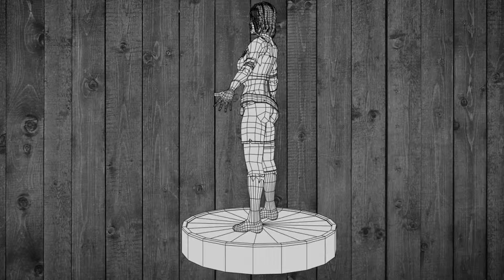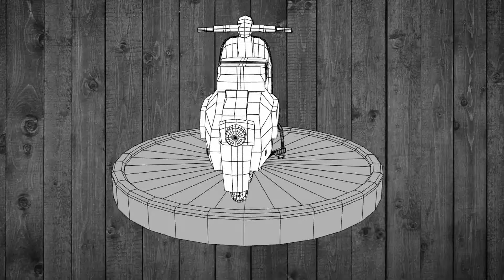3D Modelling Showreel by Creation Multimedia - Kolhapur, Sangli, Ratnagiri, Kudal,Vengurla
3D Modelling Showreel by Sonali Kamble Student Creation Multimedia - Kolhapur, Sangli, Ratnagiri, Kudal,Vengurla